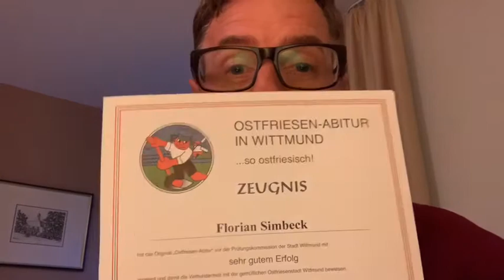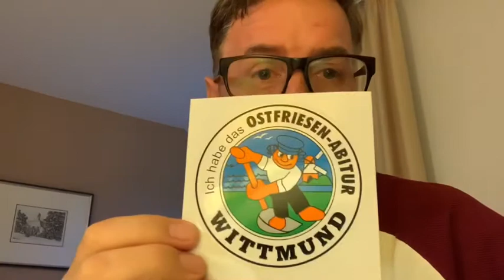Natoknochen und Ostfriesen-Abitur (Florian Simbecks Podcast 138)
Natoknochen und Ostfriesen-Abitur (Florian Simbecks Comedy Podcast 138)

Florian ist mit einem Buckel-Volvo PV 544 in Ostfriesland unterwegs und hat zusammen mit Keno Veith das Ostfriesen Abitur abgelegt. Er hat gelernt was ein Natoknochen ist, wie man boßelt, Kühe melkt und Bessensmieten tut. Viel Spaß